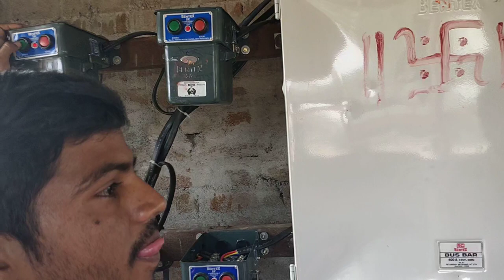new mental [ पत्थर ] करेसर प्लांट स्टार्ट 250amp for technical videos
क्रेशर प्राण के बारे में जानकारी लेने के लिए किसी भी मोटर का जानकारी लेने के लिए टेक्निकल वीडियो देखने के लिए हमारे यूट्यूब चैनल को सब्सक्राइब कीजिए अगर आपको हमारे काम के पसंद होता है तो इंस्टाग्राम में फॉलो कीजिए अगर आपको वायरिंग करवाने से संबंधित कुछ काम है इंस्टाग्राम में फॉलो कीजिए और वहीं से है कीजिए इंस्टाग्राम का आईडी है इलेक्ट्रिक कन्हैया दयाल यह जो प्लांट है करेसर प्लांट है इसको से संबंधित कुछ भी जानकारी पाने के लिए हमें कमेंट करें